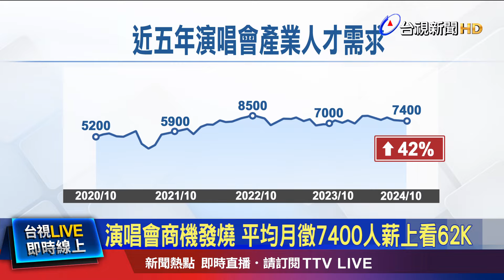89萬人瘋搶15萬張票 粉絲哀號「網頁狂轉圈」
周杰倫12月將在台北大巨蛋 舉辦的演唱會，今天中午 開放購票，不到20分鐘 就通通賣完，讓許多粉絲大喊，實在搶不到票!不過相對的，這也能看出演唱會 商機無限，除了周邊商品 銷量的提升，對人力的需求 也大幅增加，根據調查，從演唱會的籌辦到開唱，平均每月徵才7400人，高薪職務 月薪上看6.2萬元。